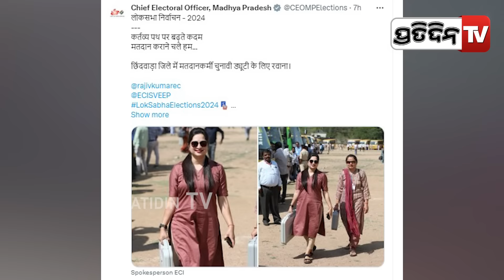ହିରୋଇନ୍ ଙ୍କୁ ପଛରେ ପକାଇବେ ପୋଲିଂ ଅଫିସର | Beautiful Lady Polling Officer